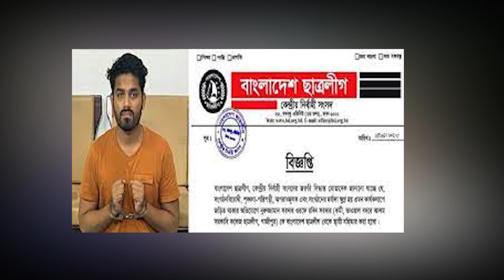সরকারের শেষ সময়ে লাগামছাড়া ছাত্রলীগ | Bangladesh Chhatra League | BCL | Protidiner Bangladesh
»» Office Address:
Bangladesh.